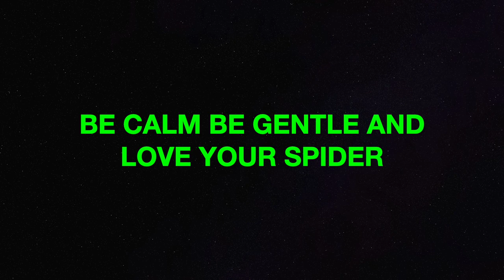Boxing Centipedes and Some General Care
Following on from our boxing up and posting out series today we are concentrating on Centipedes, including the Darwins, a true giant at 12 inches long and a girth not to be sniffed at !!

So if you're sending out a centipede to it's new home this video is a must for you, we're sharing some of our tips & tricks and hope you find it helpful.

We also cover the best environment these wonderfully fascinating Little Beasties like to be kept in :)